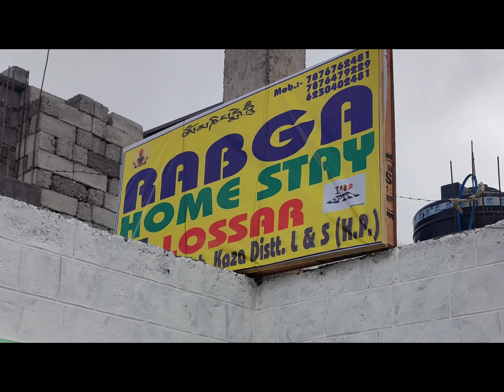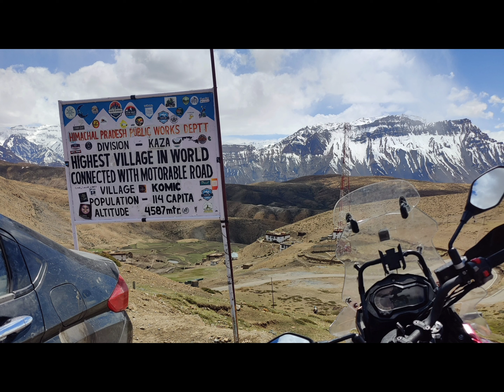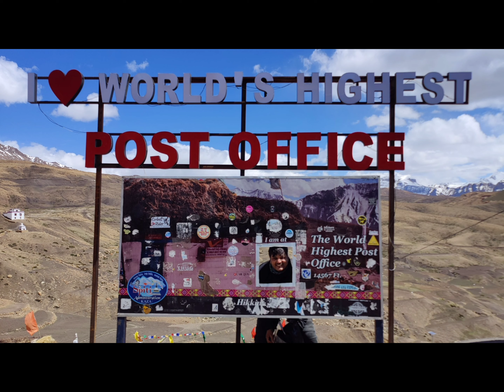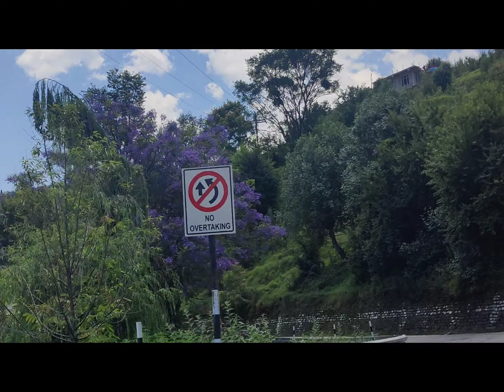Journey to Enchanting Spiti valley: A visual Odyssey (Hindi)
Musician: DIAB

Musician: @iksonmusic adventuremotorcycle heavenly benellitrk502x bike mountain spiti ,#spitivalley